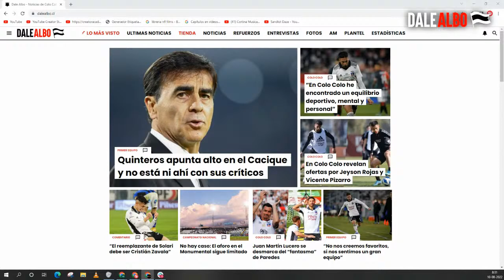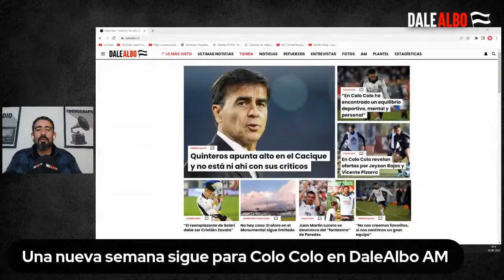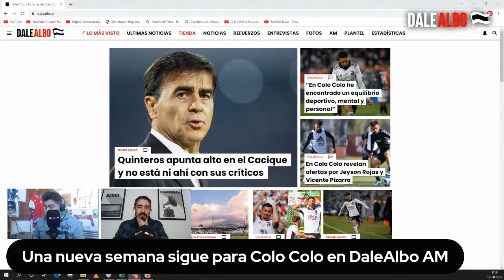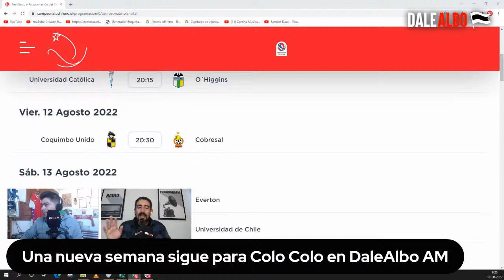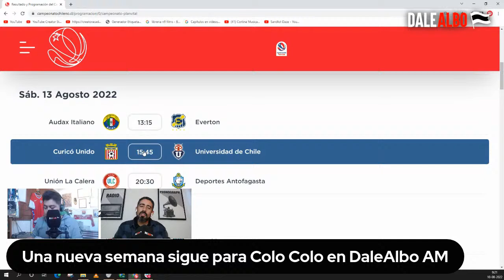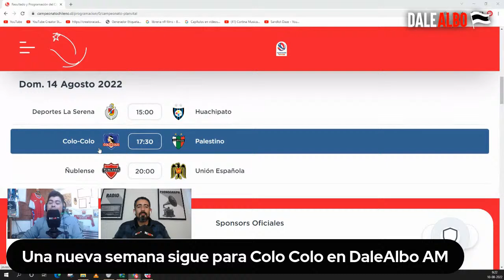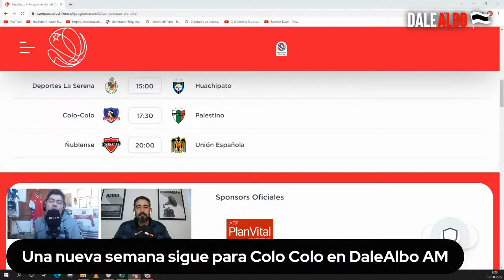PELOTAS PARADAS, el factor para abrir espacios en COLO COLO en la recta final | DaleAlbo AM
Sigue la restricción de aforo para el Estadio Monumental pensando en el encuentro de este domingo 14 de agosto ante Palestino por la fecha 22 del Campeonato Nacional. Mientras el equipo de Gustavo Quinteros entrena de cara al partido.

Pero, en DaleAlbo AM te proponemos un debate: Escucharemos a Rubén Espinoza y Gustavo Quinteros que ponen sobre la mesa un factor fundamental para abrir espacios de cara a la recta final del torneo, las pelotas paradas.

Esto junto a Edson Figueroa (@EdsonFiv) y Miguel Gutiérrez (@miguelalexisgc)